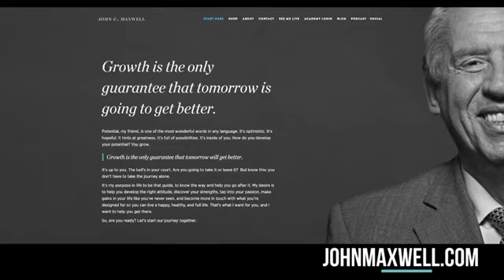John C Maxwell talks about Focus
In these difficult moments it's awesome to have the wisdom of John C Maxwell to guide us.

Since the 1970s, Maxwell has led churches in Indiana, Ohio, California, and Florida.[4] After serving as senior pastor for 14 years, he left Skyline Church in 1995. In 2004 he returned to congregational ministry at Christ Fellowship in Palm Beach Gardens, Florida, where he is currently a teaching pastor. On November 16, 2008, he began serving as a guest pastor at Crystal Cathedral in Orange County, California. His mentor, Robert H. Schuller, had a variety of noted evangelical pastors preach at his megachurch after his son, Robert A. Schuller, resigned as senior pastor in 2008. Maxwell returned to preach at the Crystal Cathedral several times and his messages were broadcast on the Hour of Power television program.

Maxwell is a leadership expert, speaker, and author.[5] He is the founder of INJOY, Maximum Impact, The John Maxwell Team, ISS and EQUIP. EQUIP is an international leadership development organization working to help leaders,[3] involved with leaders from more than 80 nations. Its mission is "to see effective Christian leaders fulfill the Great Commission in every nation"